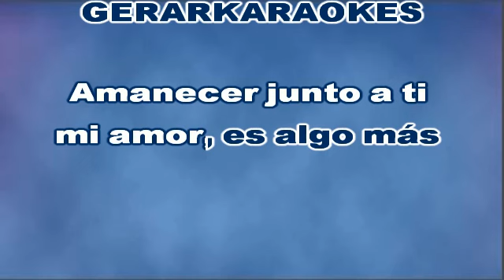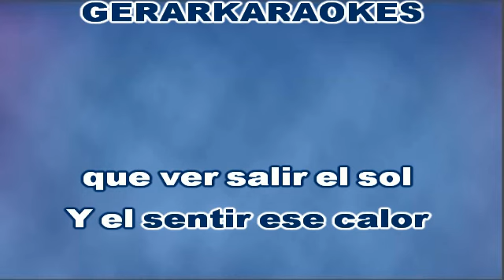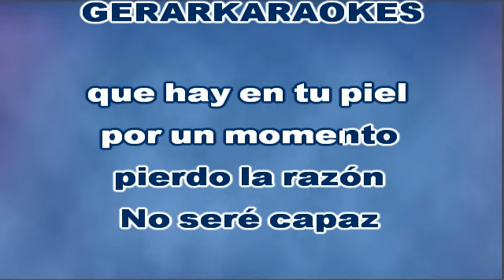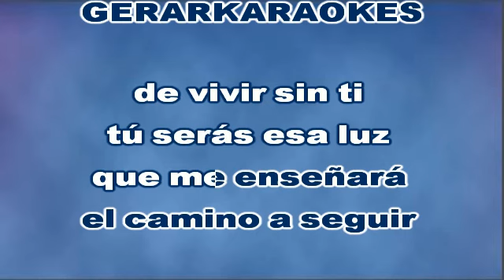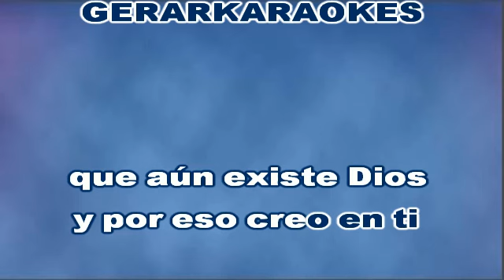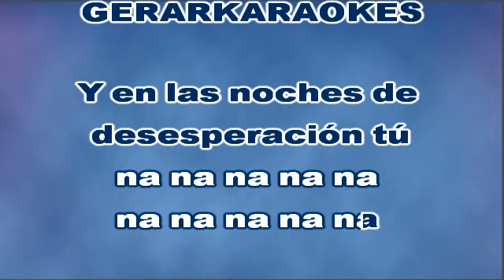Amor profundo - Peppino Di Capri - Karaoke